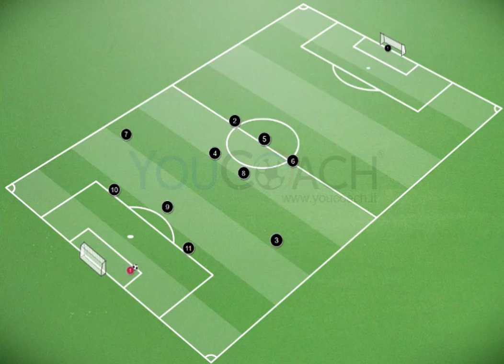How to score in 3-4-2-1 | Third movement | Soccer positions and football tactics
The 3-4-2-1 system allows the coach to play with three strikers (numbers 10, 11 and the center forward number 9), two wingers (numbers 7 and 3), two midfielders (numbers 4 and 8). Some coaches called this system “3-4-3”, but the logic behind it is the same.

In this scenario the action has been performed on the right side again, the striker (number 10) prefers to pass the ball to the midfielder (number 4), so the midfielder is able to get the other striker (number 11) in a good position to score.

Compared to the video 3-4-2-1 “second movement”, in this video the striker (number 10) is not able to pass the ball to the winger (number 7), so the striker prefer to use the good position of the midfielder (number 4) in order to activate the other attacker (number 11) on the left side and the center forward (number 9) on the first goal post.

Every action of 3-4-2-1 system shall also be tested on the other side.

Thanks for your sharing!

About Tactical Planning:

Tactical Planning is a useful project to share knowledge about football with all people in an easy way.

Today the numerous game systems implemented have led to disorientation.

Therefore coaches, players and fans can use this channel to ask questions and provide answers together in order to continuously improve our understanding of the beautiful game of soccer.

Thank you for your support! See you soon!